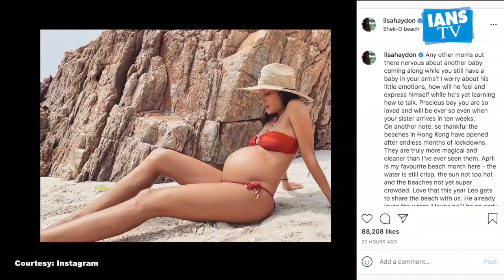Lisa Haydon is 'nervous' about third baby | IANS TV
अभिनेत्री लीजा हैडन  तीसरी बार मां बनने वाली हैं और बच्चे के जन्म से पहले थोड़ी नर्वस हैं।